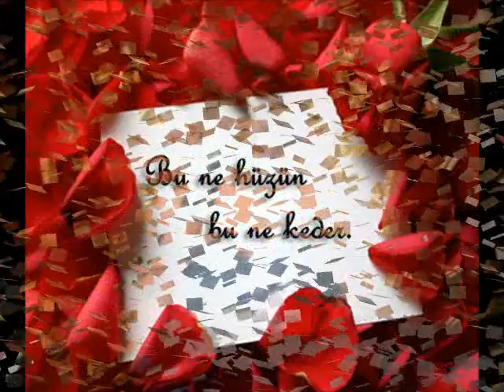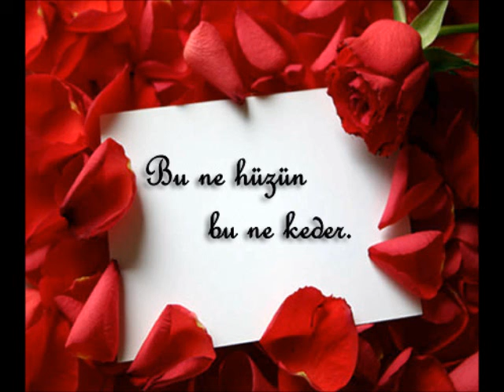Mustafa Ortaç - Bu ne hüzün bu ne keder